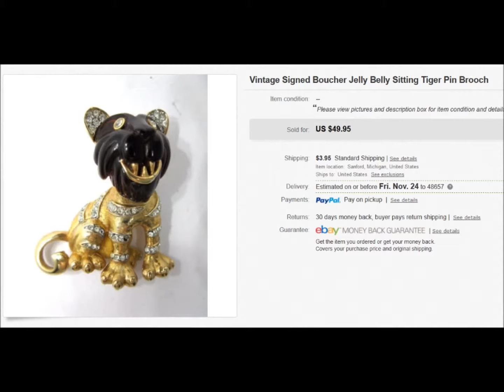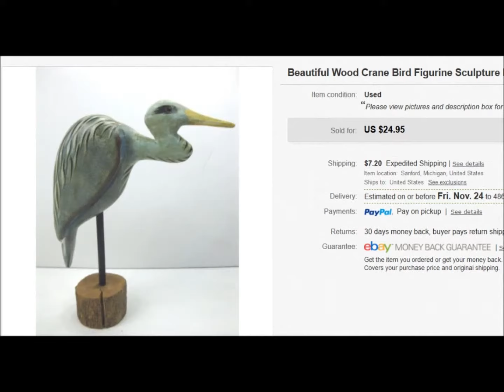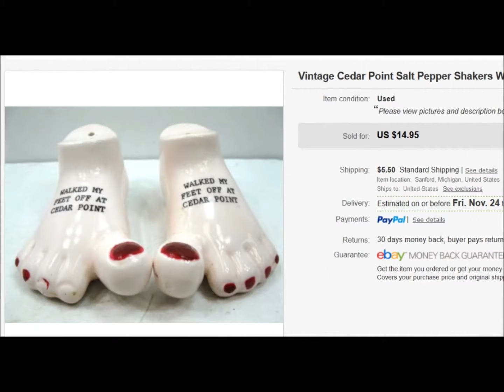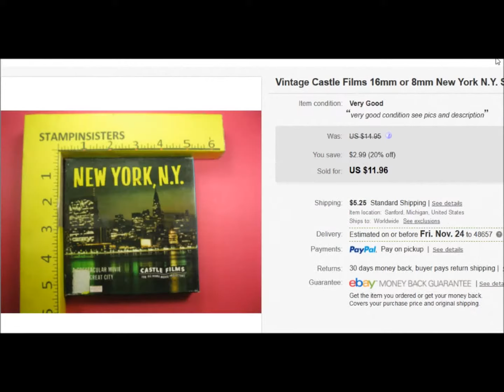Stampinsisters eBay sales November 1 to 15th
Sold many rubber stamps and also these interesting items on eBay stampinsisters